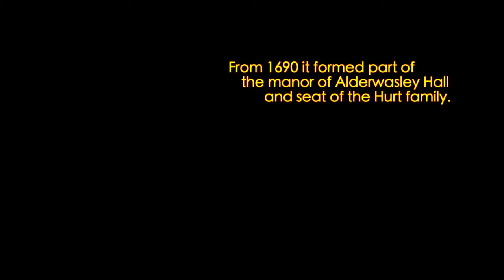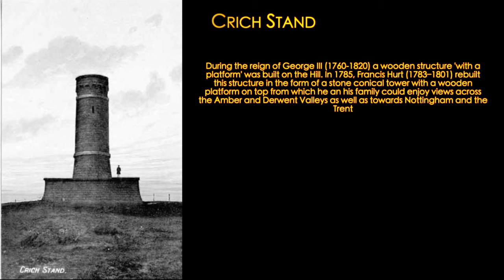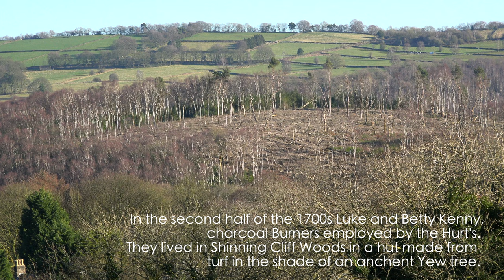Alderwasley the Hurt's and the Betty Kenny Tree - 4K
A short history and local area Documentary covering Alderwasley, the Hurt family and the Betty Kenny Tree in shining cliff Woods.

(Apologies for the spelling mistakes)

Filmed in UHD 4K resolution and including cinematic Drone aerial footage of the area.

Camera's Used
Sony AX100
DJI Phantom 3 Professional Drone